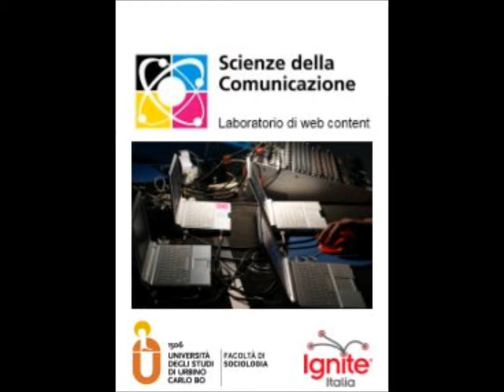Fior di Loto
Progetto Laboratorio di Web Content 2010/2011